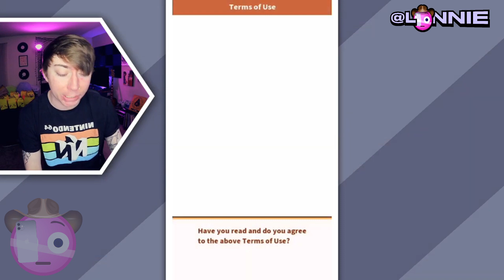plays "Pokémon: Magikarp Jump" for iPhone 🎣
Lonnie plays Pokémon: Magikarp Jump for iPhone! 🐠🎣
Pokemon mobile games
Pokémon company